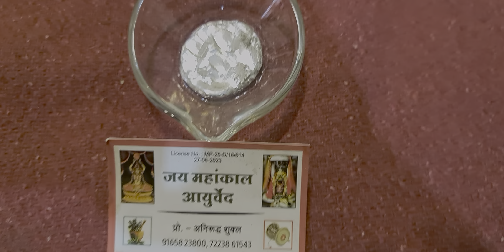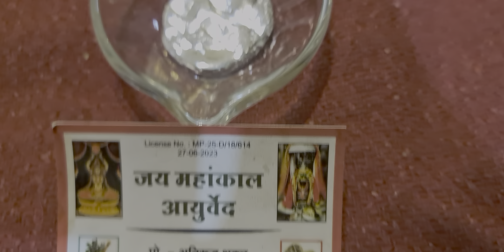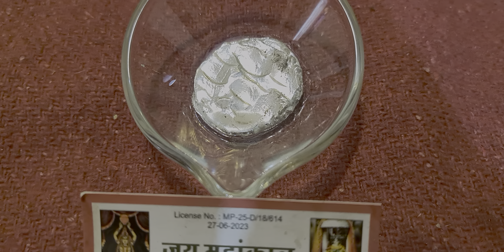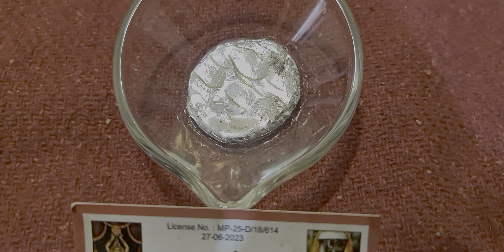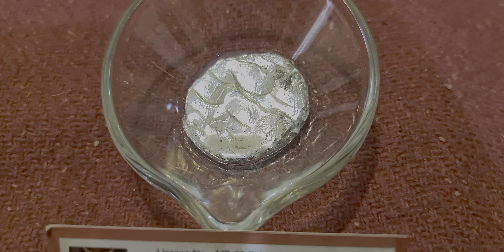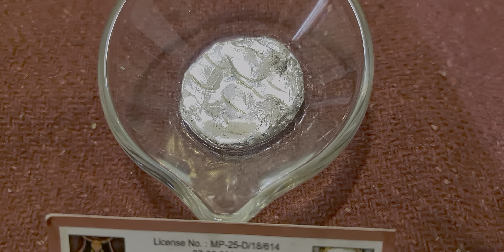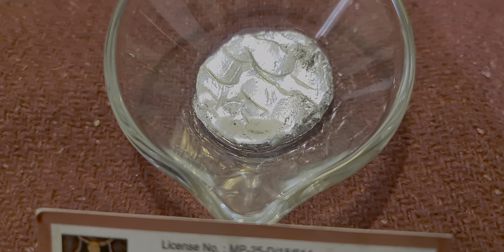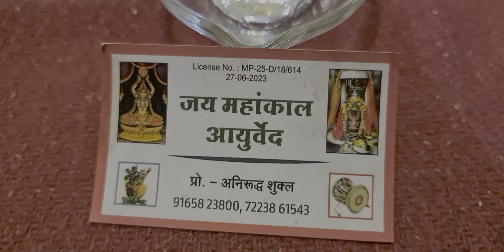गुरूपूरणिमा पर गुरू के आशीर्वाद वचन pt.akhilshukla 91658 23800